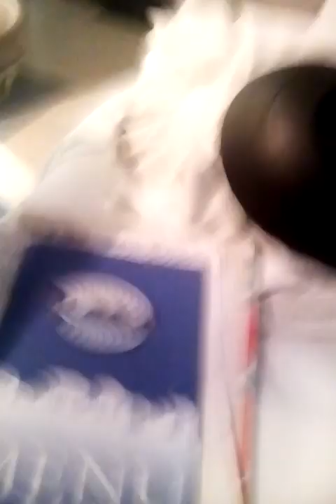The Dog is So Cute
She name is Melody she's a sweet girl I love Dogs Sense I recorded the Dog She's so cute